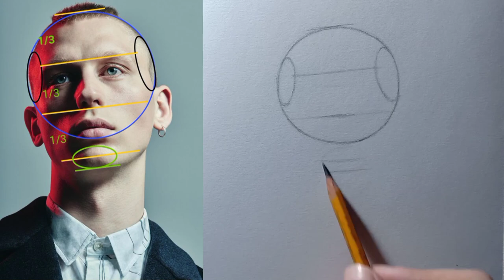رسم الوجه بطريقه سهله | تعلم رسم الوجه علي طريقة لوميس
في هذا الدرس سوف نتعلم كيفية رسم الراس و الوجه علي طريقة لوميس هطوة بخطوة  ، طريقة سهلة لرسم الوجه ، يوجد العديد من الفيديوهات التعليميه داخل القناة حول كيفية رسم الصور و تظليلها سواء باستخدام اقلام الرصاص او الفحم او اقلام الحبر الجاف و يوجد ايضا فيديوهات حول كيفية رسم عناصر الوجه بمفردها خطوة بخطوة ، تحقق من قوائم التشغيل